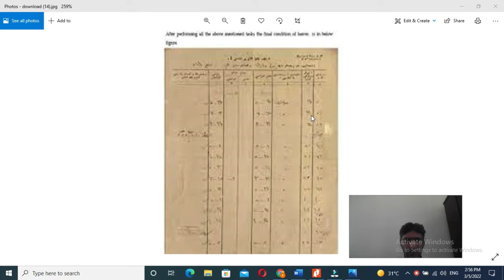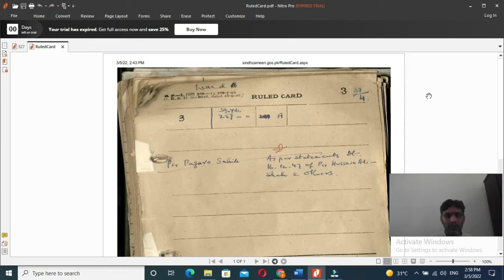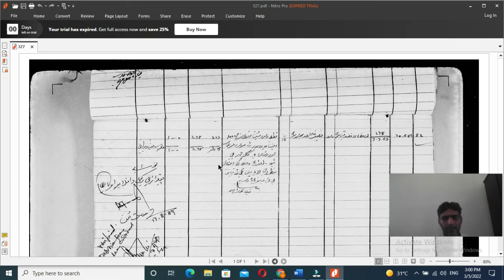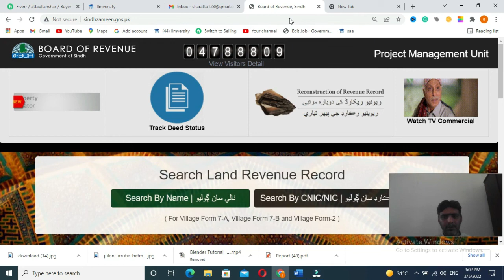Land Record / Land Form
In this video, we learn about land record/landform